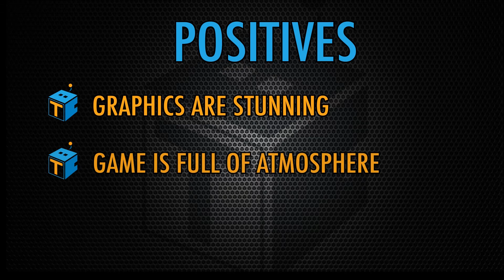The Order: 1886 Review - The Bot Co.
Here it is! Our first ever Video game Review! Reshan reviews The Order 1886 by Ready At Dawn Studios. Is this game worth your time and money? Watch our review and find out!

The Order: 1886™ introduces players to a unique vision of Victorian-Era London where Man uses advanced technology to battle a powerful and ancient foe.  As Galahad, a member of an elite order of Knights, join a centuries-old war against a powerful threat that will determine the course of history forever in this intense third-person action-adventure shooter, available exclusively on the PlayStation 4 system.

Developed by Ready at Dawn and Published by SCEA